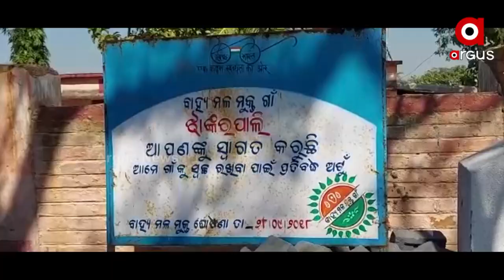ସରପଞ୍ଚ ପଦ ପାଇଁ ଡିମାଣ୍ଡ ।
ସମ୍ବଲପୁର ଝଙ୍କାରପାଳିରେ ଗୋଟିଏ ପଦ ପାଇଁ ୨୭ଜଣ ପ୍ରାର୍ଥୀ ।
ସବୁ ପ୍ରାର୍ଥୀଙ୍କ ଗୋଟିଏ ଉଦ୍ଦେଶ୍ୟ, ଜିତିଲେ ଗାଁର ବିକାଶ କରିବୁ। ସେପଟେ ସୁନ୍ଦରଗଡ ବାଲିଶଙ୍କରା-କ ଜୋନ୍‌ରେ ଜିଲ୍ଲା ପରିଷଦ ସଭ୍ୟ ପଦ ପାଇଁ ପୂର୍ବତନ ଯବାନ-ହକି ଖେଳାଳି-ରାଜନେତାଙ୍କ ଲଢେଇ। ବଲାଙ୍ଗିରରେ ମଡେଲ ହୋଇଛନ୍ତି ସରପଞ୍ଚ ପ୍ରାର୍ଥୀ ।